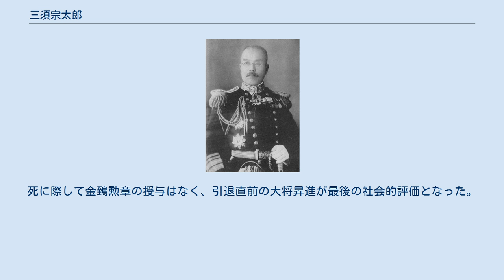三須宗太郎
海軍兵学校_(日本)出身の人物
三須 宗太郎（みす そうたろう、安政2年8月6日（1855年9月16日） - 大正10年（1921年）12月24日）は、明治の海軍軍人。
官位は海軍大将・正三位・勲一等・功二級・男爵。
近江国（現滋賀県）出身。
 彦根藩士三須熊次郎の長男として生まれた。
藩主井伊直弼がペリー来航に際して江戸湾防衛を担当した際、死を覚悟して事前に「宗観院柳暁覚翁居士」の戒名を手に入れて赴任したことにちなみ、熊次郎は藩主の戒名から最初の一字を頂き、長男を宗太郎と命名した。
三須本人も開国に殉じた藩主を尊敬し、元服しても名を改めようとしなかった。
 明治4年（1872年）8月、海軍兵学寮に入った。
カリキュラムを修了するまでの7年間、兵学寮に留まったが、生徒の多くが薩摩藩や佐賀藩の出身者で、彦根出身の三須には居心地のよい場所ではなかったらしい。
明治10～11年頃に兵学寮を卒業した三須らは後に兵学校第5期生扱いとなった。
この5期生には伊集院五郎元帥、出羽重遠大将がいる。
出羽も朝敵会津出身であり、薩摩人に独占されていた大将の座を初めて勝ち取った三須・出羽の出現は、海軍の藩閥重視の慣習が廃れた象徴といえる。
 三須が陸での座学を終え、練習艦「筑波」に乗り込んで航海術実習に励んでいた明治7年（1874年）春に征台の役、明治10年（1877年）冬に西南戦争と相次いで勃発し、「筑波」は練習艦任務を解かれて戦場に出た。
が、三須たち生徒は下艦の命令を受けず、そのまま戦場に送られた。
練習生を載せているため筑波は後方支援任務に留まったが、形はともかく三須はこの二度の出撃で戦場を体験した。
 戦後の明治11年（1878年）8月に修了し、少尉補となった。
少尉昇進間で2年半、さらに中尉昇進には2年弱と5年近い下積み生活を「孟春」・「摂津」・「浅間」の乗組員として過ごした。
中尉昇進後の明治18年（1885年）9月、三須は最新鋭巡洋艦「浪速」分隊長に命じられ、イギリスまで完成した「浪速」を引き取りに初めて海外へ渡った。
以後、「浪速」で分隊長・砲術長を計2年間務める間に大尉へ昇進。
「浅間」に乗り代わってからは「浅間」「龍驤」、9ヶ月の地上勤務をはさんで「高雄」「金剛」の副長を歴任した。
地上勤務は横須賀鎮守府参謀・大学校と兵学校の教官といった比較的軽い任務である。
 長らく現場で着実に経験と実績を積み重ねてきた三須が、突然に軍政の中枢部に召集されたのが明治26年（1893年）9月である。
この時三須は人事課長を命ぜられた。
海軍将校の人事は海軍大臣の専権事項であるが、艦隊司令官や海軍省・参謀本部局長はともかく、艦船・部隊の将校人事は大臣一人では手が回らない。
そこで大臣官房の中に人事課を設置し、その責任者として三須が選ばれた。
明治30年（1897年）12月に転出するまでの4年間、三須が士官人事を捌いたわけだが、この間に日清戦争が起きている。
勝利に必要な人員の配置、黄海海戦での戦死者の埋葬や補償の処理、補充人員の手配、終戦後の人員削減といった人事上欠かせない事務処理をこなす毎日が続く。
この時の働きを評価され、日露戦争直前にも人事責任者として海軍省に召集されることになる。
この人事課長の任期中に大佐へ昇進。
 明治30年（1897年）、ようやく4年ものデスクワークを終え、久々に「須磨」艦長として海上に戻った。
半年後に懐かしい「浪速」艦長に転出、同年末に新巡洋艦「出雲」回航のために渡英したが、「出雲」が未完成のため、代わりに戦艦「朝日」艦長に異動して「朝日」を日本まで回航し、明治33年（1900年）に帰国した。
三須の艦長生活はこの4年間で終わりを迎える。
 明治34年（1901年）7月、三須は少将に昇進すると同時に、人事局長に任じられた。
かつて大臣官房の小所帯だったこの部署だが、日露戦争に向けた軍拡に対応するために巨大化した部署である。
人事課長時代に比べても扱う人員は増大し、三須自身が手を入れる役職の地位も高いものになっていた。
 山本権兵衛海軍大臣は、総司令が日高壮之丞大将では勝利できないと確信していた。
山本が日高を更迭して東郷平八郎を連合艦隊司令長官に任命したことはよく知られている。
これは大臣の任命権を行使したものだが、当然ながら三須も山本から相談を受けていると考えられている。
さら...